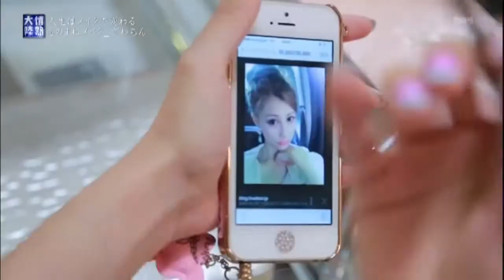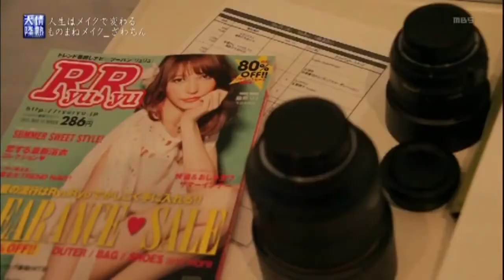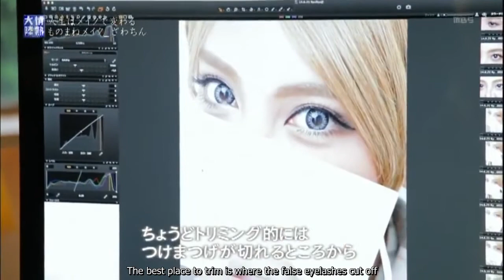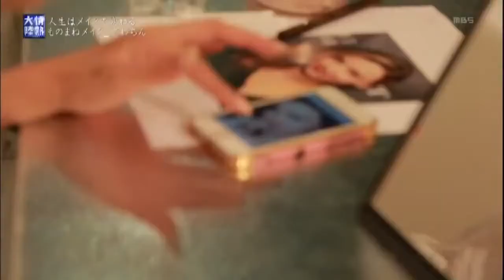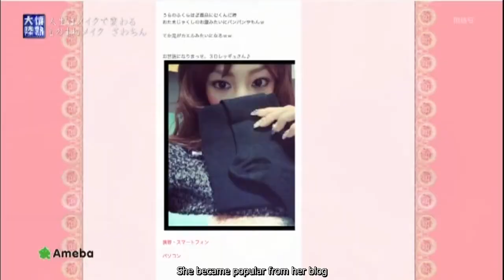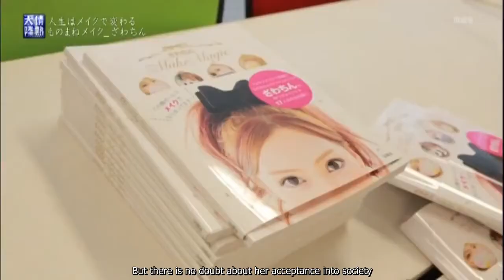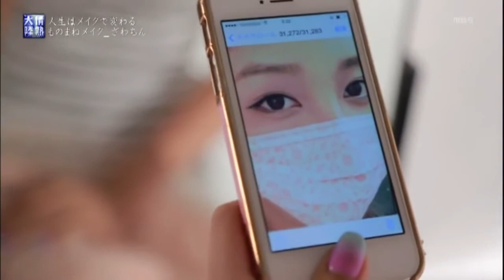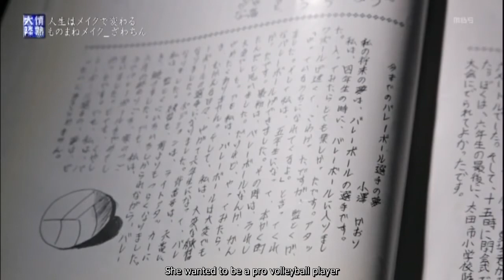Tokyo Makeup Artist Zawachin - From Blogger to Guru - Documentary (Eng Sub)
Zawachin is a Tokyo Japan makeup artist who has a unique skill called monomane makeup. Which is a form of makeup that imitates famous celebrities with a twist.